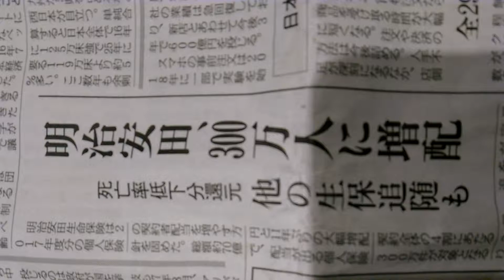2018年2月23日